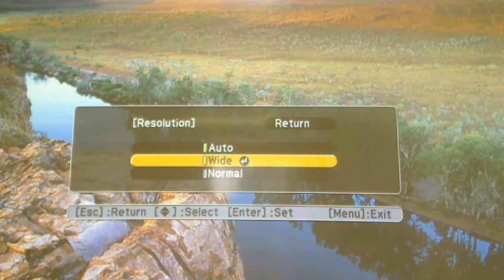Epson Projector: Resolution and Aspect